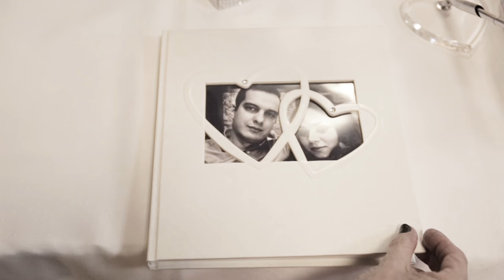Hochzeitsteaser Georgios & Panagiota - Griechische Winterhochzeit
Griechicher Hochzeitsteaser - Georgios & Panagiota

Die Hochzeit war großartig und es hat super viel Spaß gemacht mit euch beiden, da fehlen mir die Worte.
Der Metzger in Wulfertshausen war die perfekte Location, wo sonst hätte man so viele feierwütige Griechen unterbringen können.

Das Team von Zammgfasst Hochzeitsfilm / Hochzeitsfotografie wünscht euch alles liebe und gute für eure gemeinsame Zukunft und hofft, dass euch der Teaser für euer Hochzeitsvideo genausogut gefällt wie uns.